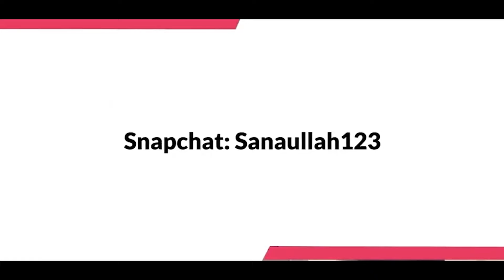Rina - Fire - (UK🇬🇧REACTION)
Welcome to the channel. Other than that, I hope you've enjoyed

Rina - Fire - (UK🇬🇧REACTION). you'll enjoy and don't forget to LIKE, COMMENT AND SUBSCRIBE!!. with everyday vlogging for my fans, I hope you LOVED THE GRADUATION VLOG, all loved the day 3 of EID Mubarak vlogs.

Inshallah many more videos to come in the future.